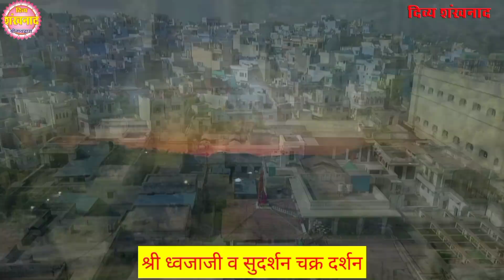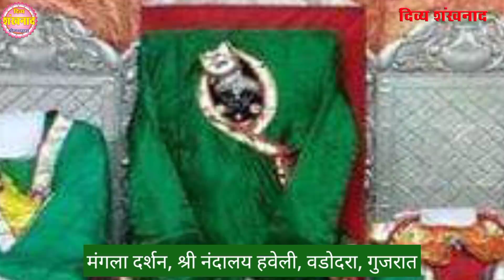श्रीनाथजी के आज हरी घटा के दर्शन। देश विदेश में स्थित पुष्टिमार्गीय हवेलियों से हरी घटा के दर्शन।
।। श्रीनाथजी के आज के दर्शन ।। Today's Shrinathji Drashan. Nathdwara Temple of Shrinathji ।। पुष्टिमार्गीय हवेलियों Pushtimargiy Haveliyo से Se दर्शन darshan ।।

Topics covered
1)Shreenath ji bhajan
2)Shreenath ji song
3)Shreenath ji aarti
4)Shreenath ji
5)Shreenath ji status
6)Pushtimarg ke sare
7)prachin mandir
8)Pushtimarg prasidh temple
9)pushtimarg ke sabse important temple
10)pushti shringar
11)shreenath ji shringar
12)ajj ke shringar

Language-hindi